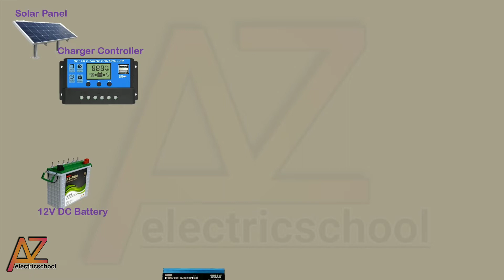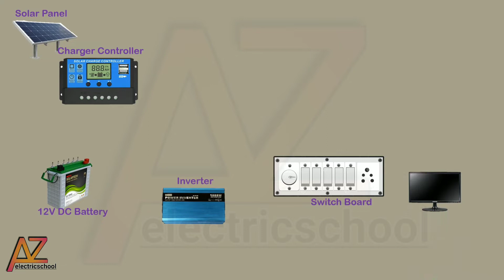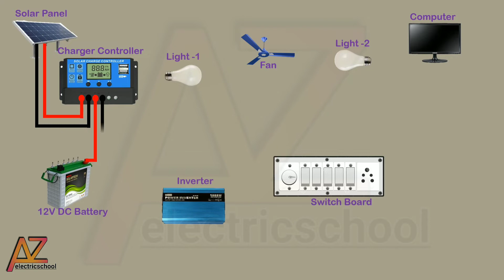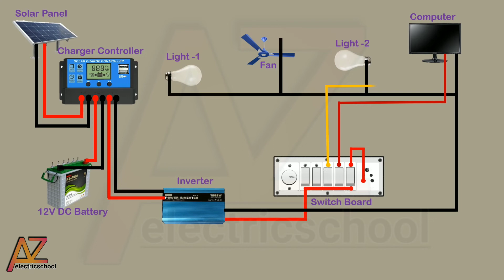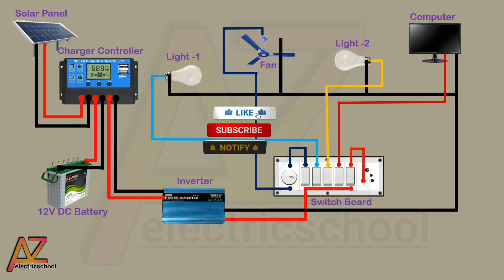Solar panel connection for home with inverter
Solar energy is simply the light and heat that come from the sun people can harness the sun energy